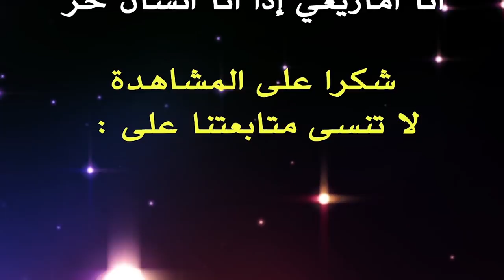319 - حوار ودي بين كريم العبيدي وشجاع البغدادي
حوار ودي بين كريم العبيدي وشجاع البغدادي
00:00 الترحيب
00:27:00 مغالطات منطقية
00:48:30 اليهودية الحقيقية